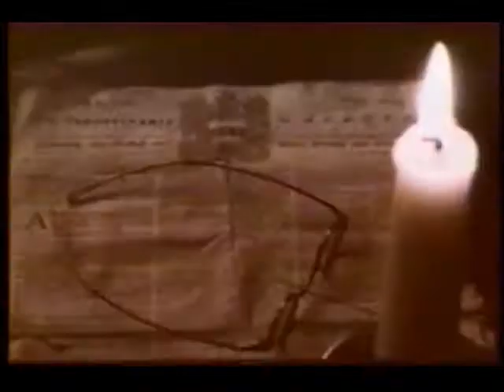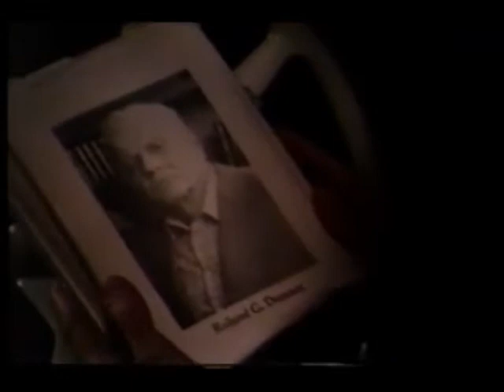The Pursuit of Happiness (1987)- The Arrival (Episode 1)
Here is the premiere of the short-lived sitcom "The Pursuit of Happiness", starring Paul Provenza, Brian Keith, and Judie Aronson. The premise involved David (Provenza) a young history teacher at a Philadelphia college, determined to meet his idol, professor Roland G. Duncan (Keith). The cast included NBA superstar Earvin "Magic" Johnson.